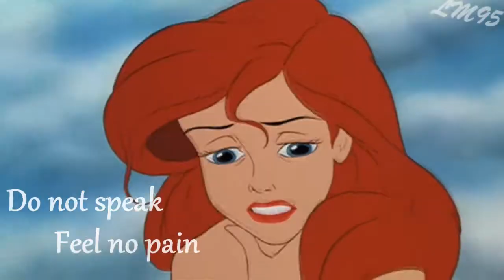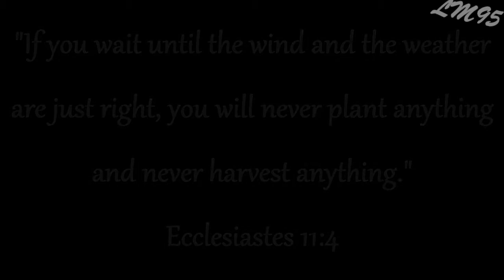Ala el Hamesh (In the Shadows) علي الهامش- Non/Disney كايروكي - ديزني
I'm not really sure what to say about this one.

It's a bit of a vent video I guess. I started it a short while ago when I was feeling empty, confused and afraid. As I prayed two days ago, I understood that you can either be angry at your circumstances and worry about your future, or do what you can with the little you have, trust and let go, that's how you'll learn to fly.

I tried my best to translate this song, but I know my translation always gets too literal sometimes, my apologies about that. I used some help from the translation on the original music video.